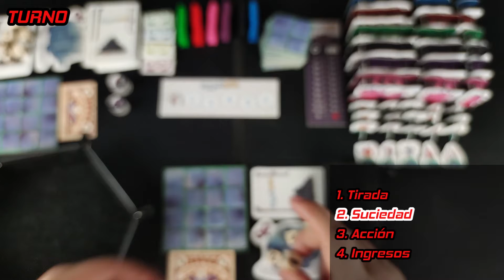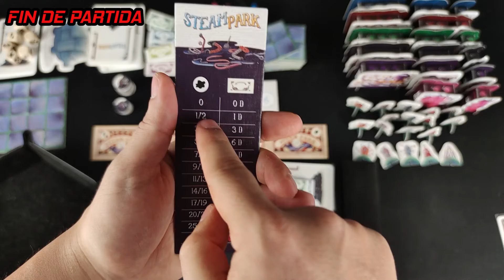⭕STEAM PARK: 🎢 Cómo se juega / Tutorial detallado 🎢 Juego de mesa - Edge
0:00 | Presentación del vídeo
1:30 | Preparación
05:08 | Turno
27:15 | Fin de partida
28:52 | Puestos
32:35 | Modo para torpes
33:14 | Despedida

En este vídeo explicamos al detalle cómo se juega al Steam Park de Edge. Un juego de 2 a 4 jugadores a partir de 10 años y una duración estima de unos 60 minutos.

El juego se sitúa en una ciudad de robots llamada Roboburgo donde esperan ansiosos la llegada de la feria anual para divertirse un poco gastando todo el dinero que han ganado trabajando.
Cada jugador deberá construir su parque de atracciones para satisfacer las necesidades de diversión de estos robots y ganar tanto dinero como puedan, aunque vigilando mucho con la suciedad generada, ya que las regulaciones medioambientales de Roboburgo son muy estrictas y las multas por incumplirlas pueden llegar a ser muy severas.